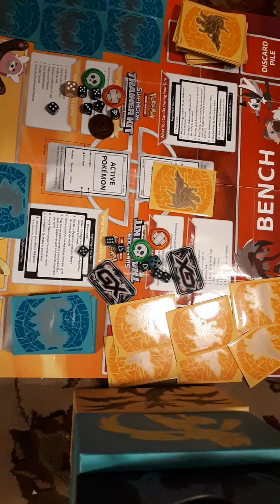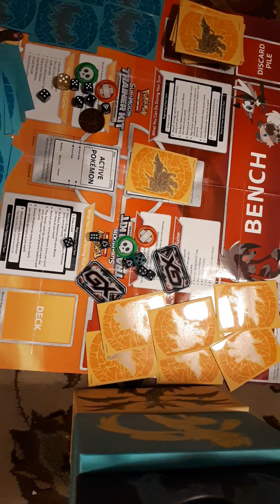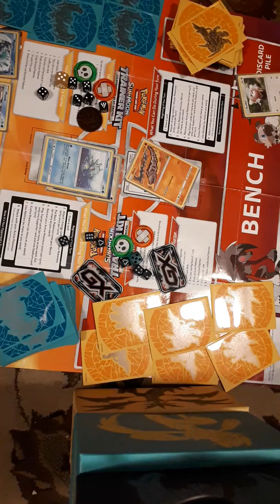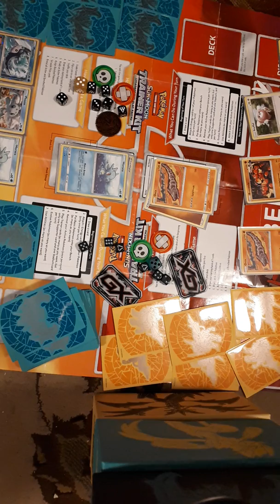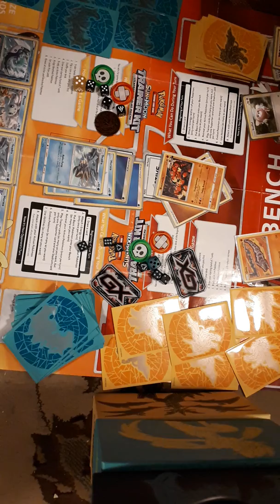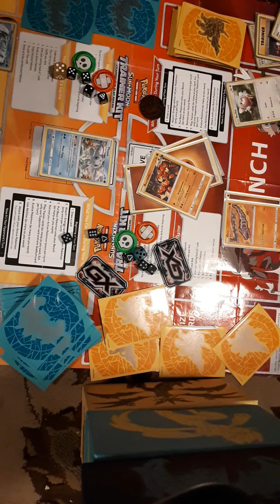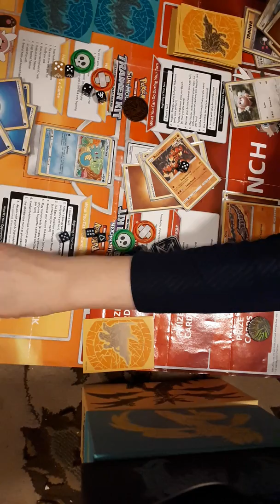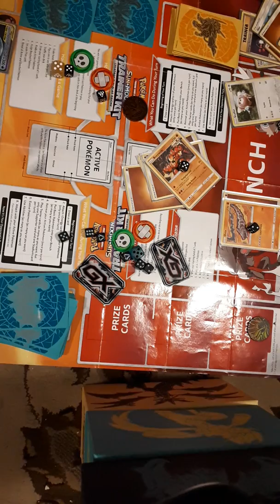Playing Against my Brother, Trainer Mat, in Pokemon TCG Expanded Format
The Giveaway will run on all my videos until next Wednesday. Winners announced in the video on Wednesday, February 20th!
You get one entry to giveaway for ANY video you comment on if you are a subscriber from Tues. February 12th until February 20th. Even if you comment on an old video this week you will receive an entry!
If you take a screenshot and email it to my fan mail, you will receive TWO bonus entries for EVERY video from my channel you share on ANY social media platform.